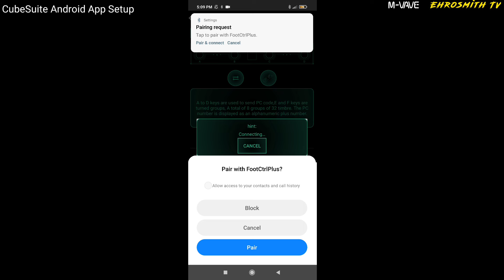How to use M-Vave Chocolate Plus MIDI + Tank-G Stomp Mode Demo | M-Vave Chocolate Plus MIDI Tutorial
*In this video, I will show you How to use M-Vave Chocolate Plus MIDI + Tank-G Stomp Mode Demo | M-Vave Chocolate Plus MIDI Controller Tutorial.*

*Sa video na ito, ipapakita ko sa inyo ang M-Vave Chocolate Plus MIDI + Tank-G Stomp Mode Demo | M-Vave Chocolate Plus MIDI Controller Tutorial.*

*ORDER M-VAVE PRODUCTS TO ME:* 😃
Kung interesado kayong bumili ng M-Vave Products, pwede na kayong umorder directly sakin. M-Vave Artist ako and M-Vave Authorize Dealer na din dito sa Pinas. PM na lang for more details.

*Price List:*
M-Vave BlackBox - Php 3,300.00
M-Vave Tank-G Black Limited Edition - Php 3,100.00
M-Vave Tank-G Green Stock - Php 2,900.00
M-Vave Tank-B - Php 2,900.00
M-Vave Chocolate Plus - Php 1,650.00